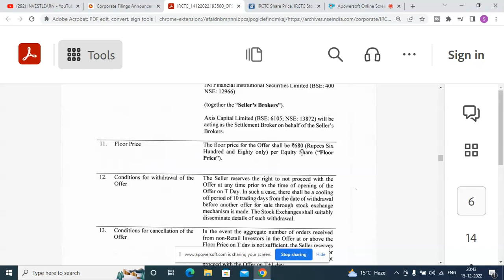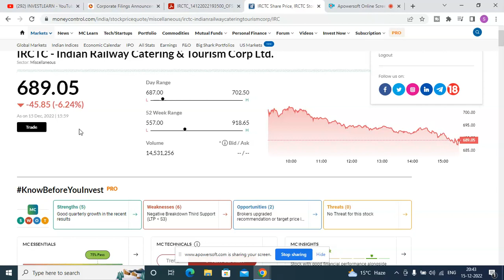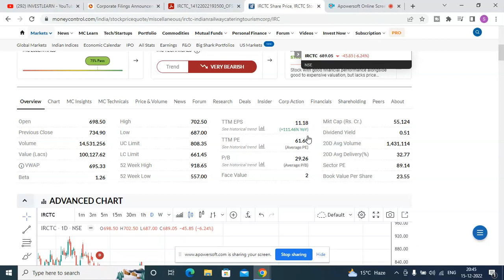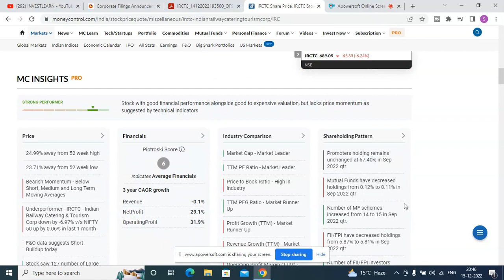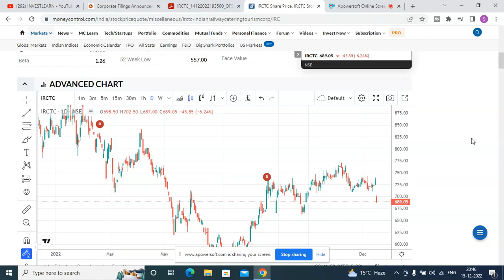Total Technical Analysis of the Stock IRCTC Ltd || Offer for sale | Share price target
IRCTC share news today india
IRCTC share news
IRCTC share